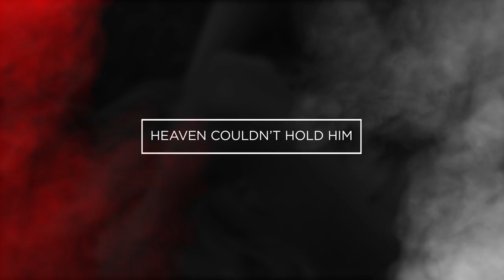THE WHITE GOOSE - BELFAST NIGHTS - LYRIC VIDEO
You can still download for a limited time only for free this single at

Belfast Nights is a song written out of heartache and pain, a song with a message of hope when all hope is lost. Belfast Nights is a song for a nation, a song for now and a song for unity.

Driven by the combined sound of lambeg and bodhran drums, Belfast Nights is a cry from the heart that says enough is enough.